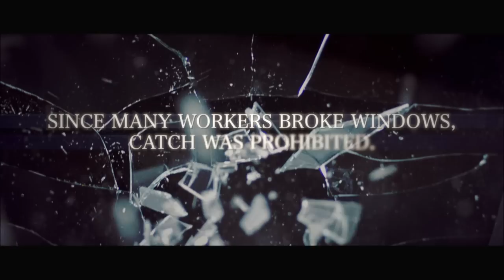Pang Pong - Hitachi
Pang Pong is a sport born at Hitachi’s Yamate factory. Now, about 100 years after its birth, a new battle is about to begin at the Pang Pong court.